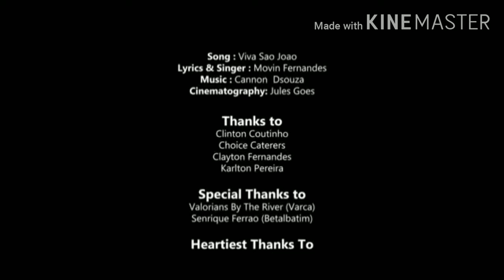Sanjoa 🎶Song By :Movin